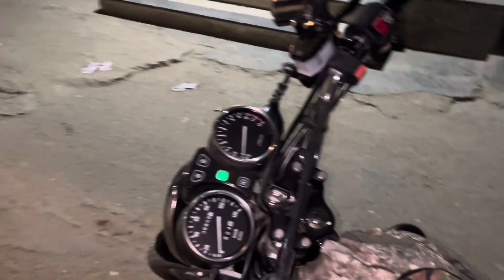Dost Ka Nikah ❤️ balochi chaap